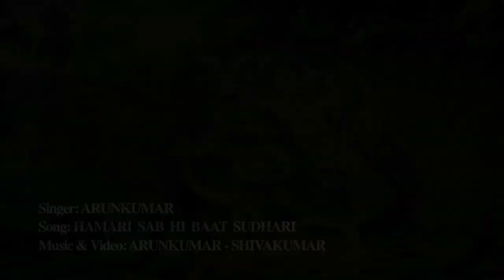Raga Kafee - Hamari Sab Hi Baat Sudhari | Official Music Video | Arunkumar | 2019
Presenting the Official Music Video by Arunkumar, Raga Kafee - Hamari Sab Hi Baat Sudhari.

Singer ARUNKUMAR is a trained professional and versatile singer having a sweet, melodious, soulful and romantic voice and can sing all types of songs. He is a versatile performing vocalist (singer), giving music concerts all over India singing pure HINDUSTANI CLASSICAL and also LIGHT MUSIC such as BHAJANS (DEVOTIONAL AND SPIRITUAL MUSIC), GHAZALS, THUMRIS, TAPPA, GEET and other varieties of music in his concerts and has enthralled thousands of spiritual seekers with his melodious and soulful bhajans.For ARUNKUMAR, music as an act of sublimation, noting that it is the sadhana (medium) to attain the sadhya (destination).

Hungama.com and artistaloud.com take pride in releasing his sixth Bhajan video on youtube - ‘RAGA KAFEE’; SONG: ‘RAGA KAFEE SONG HAMARI SAB HI BAAT SUDHARI’ – a Saint Nagaridas bhajan on ‘Lord Krishna’ sung in the format of Hindustani Classical Vocal Music. ARUNKUMAR and SHIVAKUMAR have composed the music and made the video.

ARUNKUMAR emphasises that his music is melodious, soulful and is blissful music for the soul, a music that calms the mind and is a kind of transcendental music, music for meditation, song for the Gods, a medicinal music to relieve stress, fatigue, tension, worry, sorrow and induce happiness, ecstasy and well-being.

Most of ARUNKUMAR’s bhajans are based on a ‘Raga’ even though he has adapted various genres into it like folk, sufi, country etc.

Raga KAFEE is very popular Raga for semi-classical composition in Indian Classical Music. It is chosen for light or semi classical or short-duration rendition compositions like Bhajans, Hori, Kajri, Thumri etc. It corresponds to Raga Kharaharapriya in Carnatic music. Vishnu Narayan Bhatkhande classified most ragas into ten thaats; KAFEE thaat is one of them. The raga KAFEE is the principal raga of its thaat. It is a more recent raga; according to Bhatkhande, the name of the raga first appears in the Raga Tarangini of Lochana Pandit, who lived in the Mithila district around the 15th Century CE. Raga KAFEE has a direct lineage with the folk music of India. Folk music in Tappa, Hori, Dadra, Kirtan and Bhajans from different parts of India have been composed in this raga.

Saint Nagaridas was none other than Sāvant Siṃh of Kishangarh (1699–1764), who wrote under the pen name Nāgarīdās. He was a prolific author of devotional verse on Krishna and Rādhā. His work shows a tendency that could be termed a ‘royalization’ of Krishna poetry, and is instructive about how religious imagery became meaningful in construing personal lives in medieval India. He is known for his works called NAGARIDAS KI VAANI.

Hungama.com and artistaloud.com have released this above song on the following links:
AUDIO:
HUNGAMA:

AMAZON MUSIC:

Launched on 7th January 2010, Artist Aloud is India's premier Talent and Independent Content platform across digital distribution, social amplification, venue programming, talent management and Digital & Event IPs all dedicated to the non-film space. It’s a one stop destination for commercial Independent content across languages, genres and talent.

Artist Aloud distributes content to the key Distributors and Telecom Operators.
We promote Musicians, Bands, Singers, Composers, Comedians, Dancers, etc. who create commercial non-film content and help them distribute their original content, enabling them to reach out to their fans.